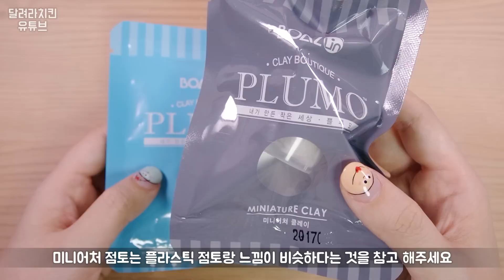구하기 쉬운 재료들로 미니어처 김밥 만들기 - 달려라치킨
정말 오랜만에 미니어처 음식을 만드는 기분이네요!!!
오늘은 폴리머클레이가 아닌 구하기 쉬운 재료들로 만들어 봤답니다~